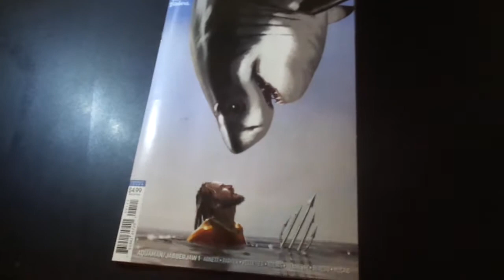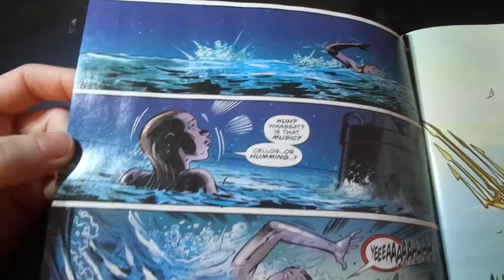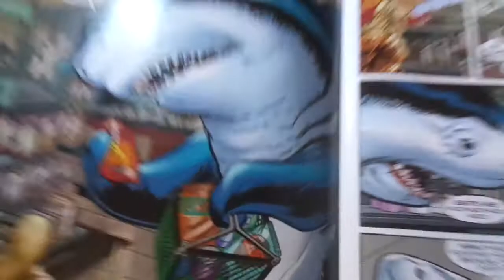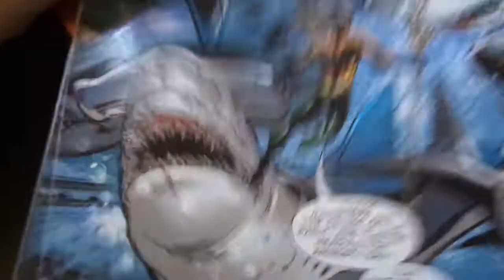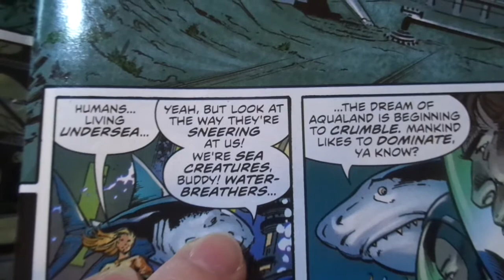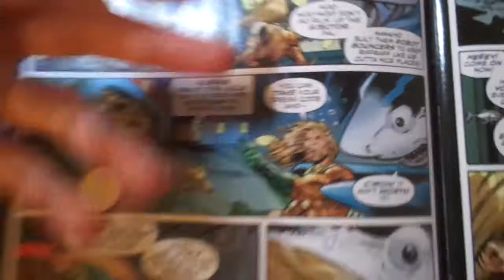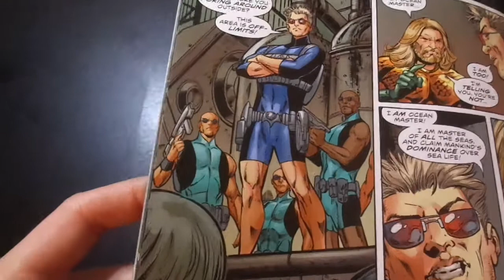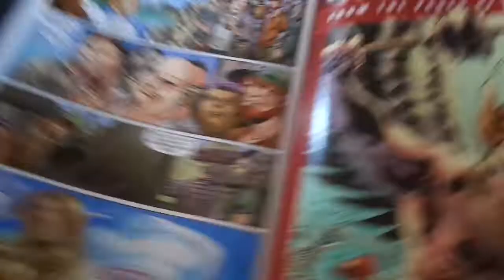i'm upset (Aquaman/Jabberjaw Special #1)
Logistically, you need segregation in underwater businesses.